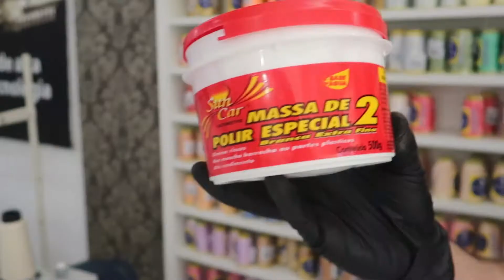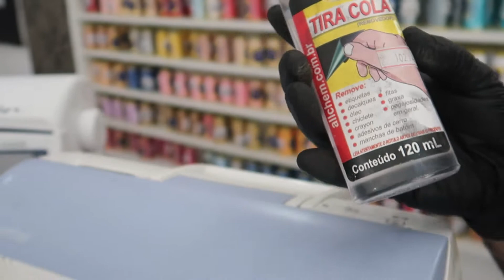LIMPEZA MAQUINA DE BORDADO PRODUTOS UTILIZADOS